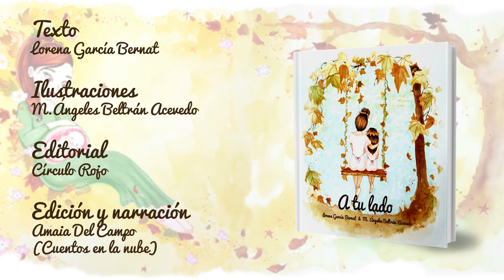A TU LADO (BOOKTRAILER)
"Buenas noches vida mía, una historia te voy a contar:
Cómo se convirtió mi gran sueño en una preciosa realidad.
El regalo más grande que la vida me pudo dar,
fue primero sentirte y luego poderte tocar."

Dentro de este cuento se esconde una historia muy bonita,
del más puro y grande amor que en el corazón de una madre habita,
y que ésta le susurrará al oído, mientras el o ella suspira.

"Siempre estaré a tu lado", es lo que un madre dice,
y eso siempre quedará grabado en el corazón de su ser más amado.